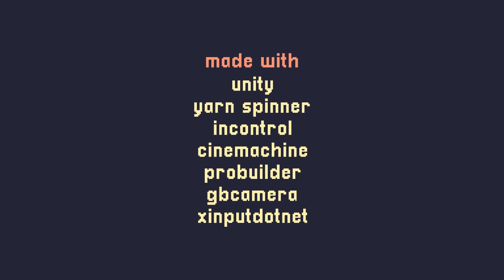Kind of a Busy Day - A Short Hike - Part 5 FINALE - SharkyBreath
Finally I am satisfied that I have seen to the needs of every person on the mountain, so let's go to Hawk Peak!

I don't know what you're talking about, my priorities are GREAT thanks for asking!

Did you enjoy my mumbles? Would you like to stick around while I get better at them?